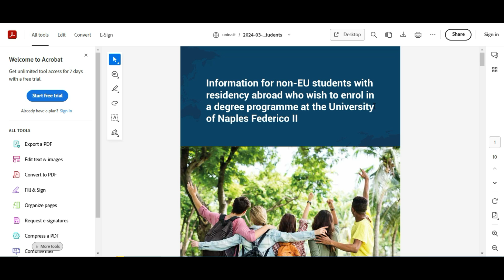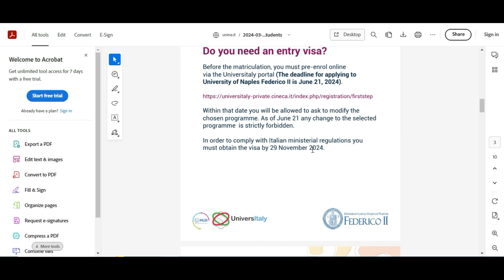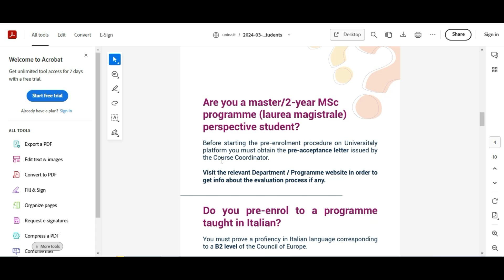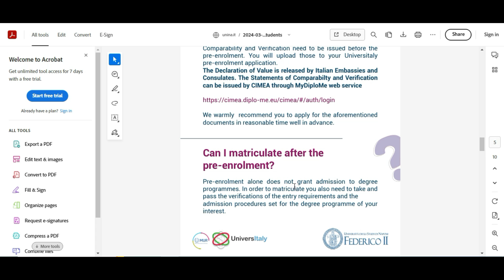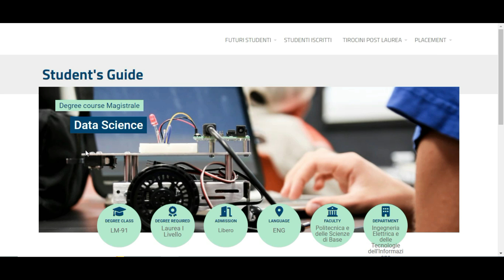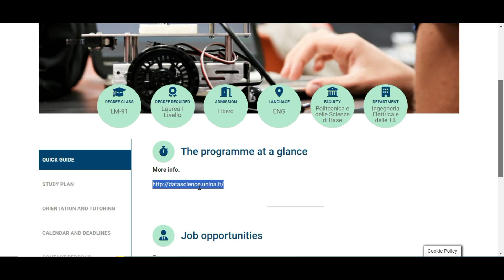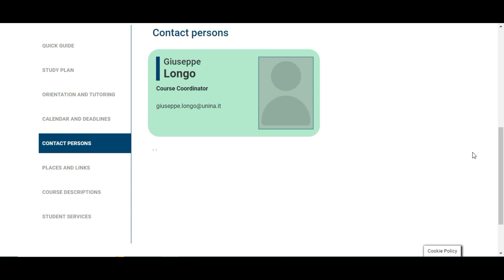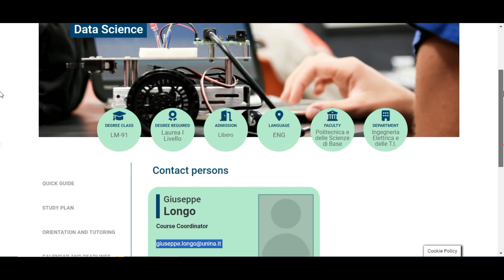University of Naples Federico ii | University of Naples Federico Application Process | Data Science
Are you interested in studying at the University of Naples Federico ii ? Check out my video for more information and to apply online!

The  University of Naples Federico ii  is currently accepting applications for the 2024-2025 academic year. Make sure to check out my video for more information and to apply online! Don't miss this opportunity to receive a fully-funded education in Italy ! Watch now to learn more.